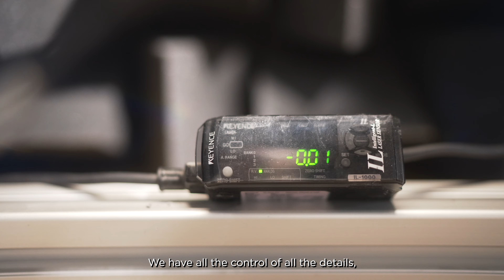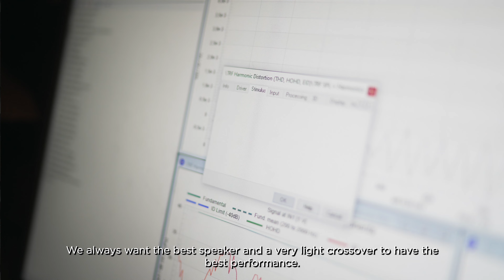DIVA UTOPIA BEHIND THE PROJECT | Episode 2 : Product & Design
Striving relentlessly for the finest sound and performance, let's delve into the challenges of integrating and building a product that harnesses the expertise of two audio companies. Taking full ownership of the entire process, from the initial design to the final creation, capturing the distinctive and powerful sound of the DIVA Utopia.